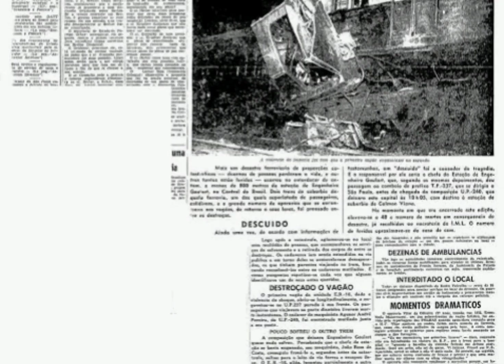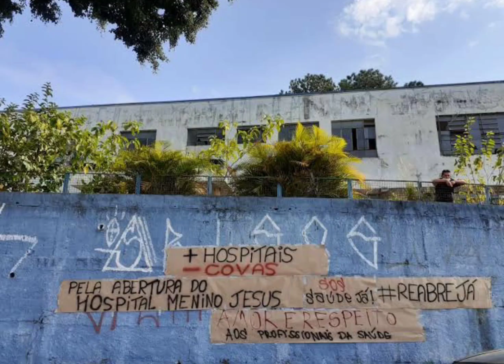ERMELINO MATARAZZO - HISTÓRIAS E CURIOSIDADES